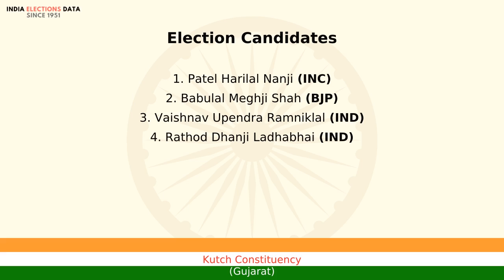Kutch Constituency Gujarat loksabha Election Result 1991 Patel Harilal Nanji INC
loksabha election 1991 results, for Kutch Constituency, Gujarat, where winner is Patel Harilal Nanji, from political party INC. Watch the video to know more information about other candidates, voters count, etc.